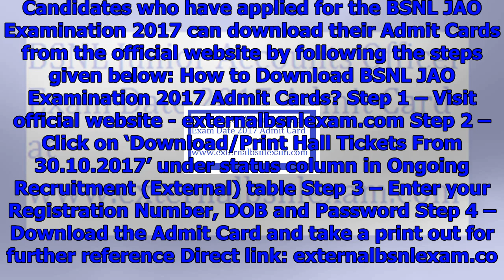Bsnl jao examination 2017 admit cards released at externalbsnlexam.com